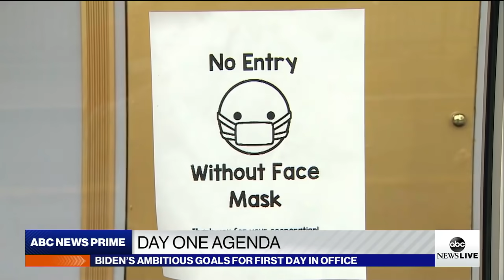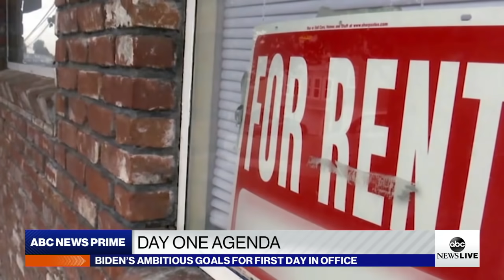Incoming President Joe Biden’s ambitious Day 1 agenda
ABC News’ Devin Dwyer looks at the initiatives President-elect Joe Biden hopes to address immediately after being sworn in, from the pandemic to immigration to climate change.